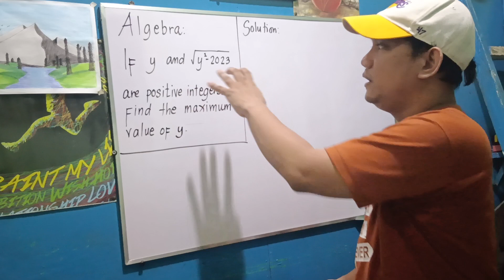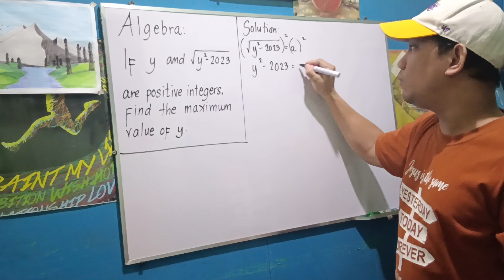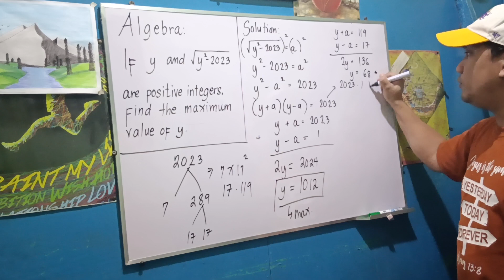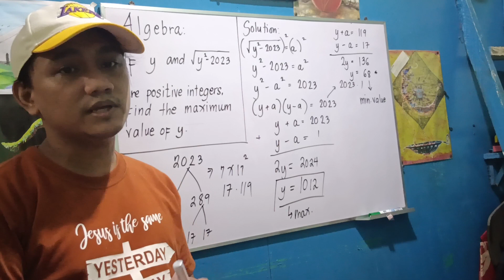Random Math Problem: Algebra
If y and √(y²–2023) are positive integers, find the maximum value of y.